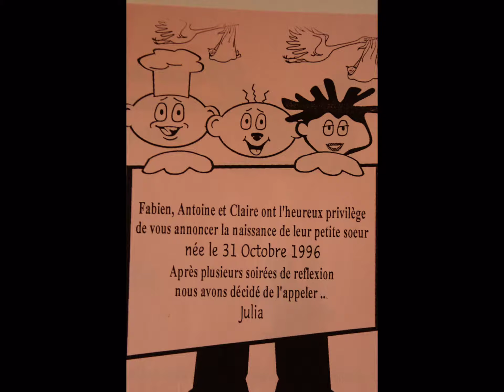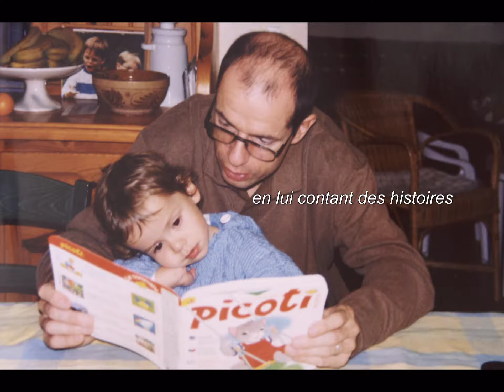20 ans Julia